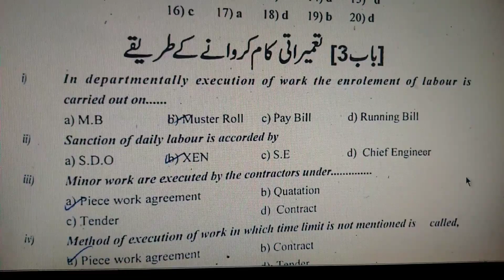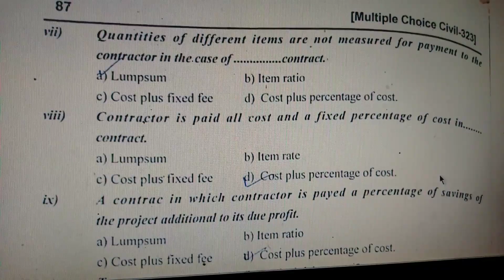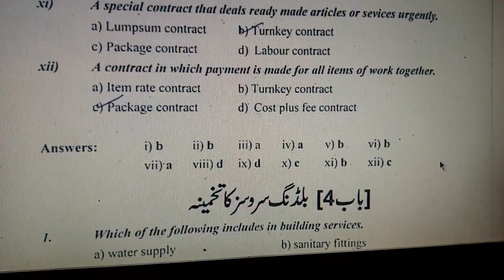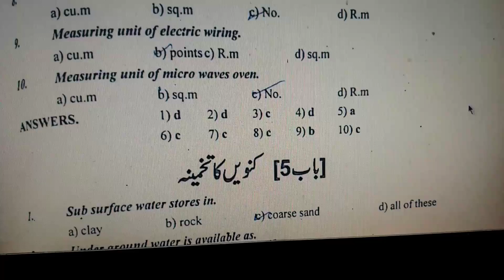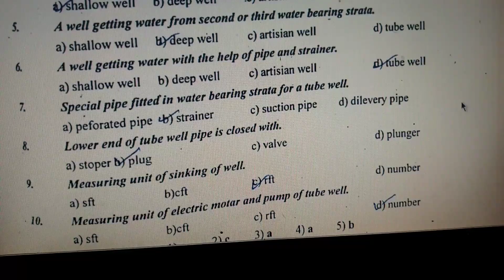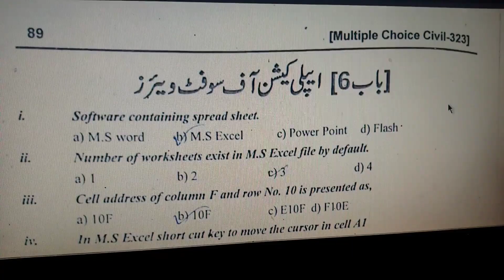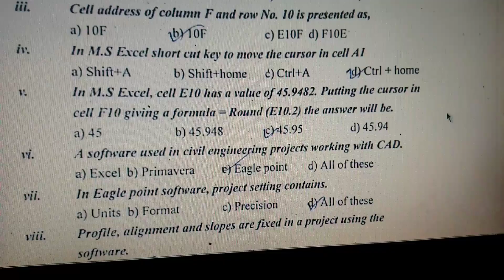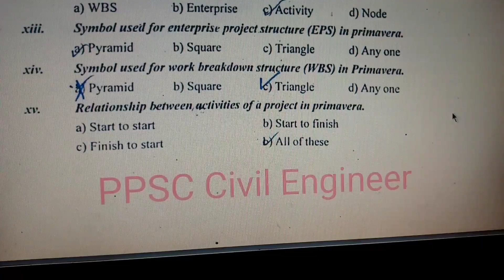Advance Quantity Surveying-323 | How to pass PPSC Test |PPSC Sub Engineer Civil Past Paper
Sub Engineer civil ke books ke tamam mcq majood hn is channel pe

Channel name : Jabbar testpoint pk

1 -     Public health (Civil -213
2 -    Basic Surveying ( civil-114)
3 -     Advance Surveying (civil-224)
4 - construction  (civil - 123)
5 -    Advance Construction (civil- 233)
6 -   Drawings ( civil - 133)
7 -    Autocade & Drawing (civil-244)
8. -   M.O.S
9 -     Project management
10 -   R.C.C Design (civil- 363)
11 -  Environment Technology ( civil 332)
12  -    Hydraulics and irrigation (civil - 344)
13 -   Transport engineering ( civil-353)
14-    quantity surveying ( 323)

Ppsc sub Engineer civil past paper

Ppsc for the post of sub Engineer civil

PPSC Sub Engineer Civil Past paper Irrigation department

Sub Engineer civil jobs 2022